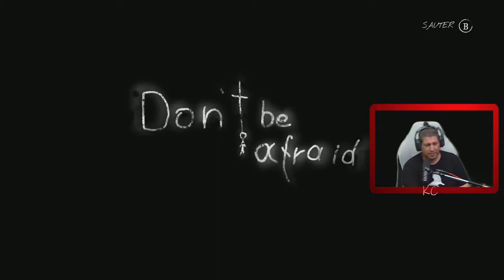Don't Be Afraid Live Gameplay Épisode 01 Fr Karibou Canadien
Vous avez été kidnappé par un tueur d'enfant et placé dans une maison pleine de mystères. Essayez de briser le système, de vous enfuir et de mettre fin au cauchemar.

Vous vous appelez David, vous avez 11 ans... et c'est la fin de votre enfance innocente.

Vous vous réveillez dans une chambre sombre et froide. Malgré l'obscurité, vous essayez de reconnaître l'endroit, mais c'est peine perdue. Vous ne savez pas où vous êtes. Autour de vous, vous entendez des bruits terrifiants. Un sentiment d'impuissance s'empare de vous,